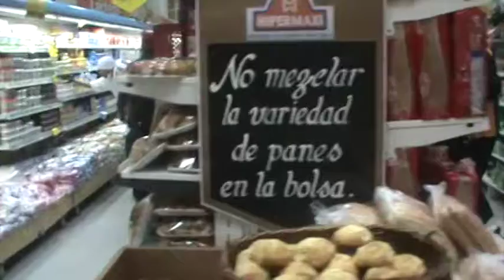INTENDENCIA DECOMISA 263 KILOS DE CARNE ROCIO PEREZ, RESPONSABLE DE INOCUIDAD ALIMENTARIA